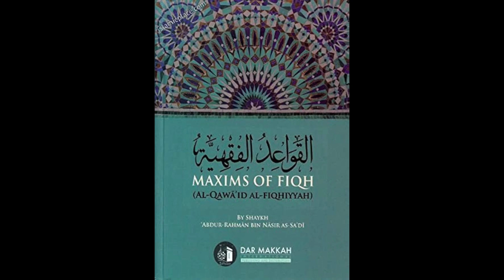Al Qawaid ul Fiqhiya (The Jursitic Maxims) of Sheikh Abdul Rahman As-Sa'di Pt.1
We begin this book by the well-known Sheikh from Najd, and one of the mu'asireen (contemporary) scholars of the Hanbali madhab, Sheikh Abdur Rahman As Sa'di. In this short work, he compiles dozens of juristic maxims that allow for a better understanding of the beneficial aims of Islamic law as well as how it works to deflect harms and reconcile contradictory occurrences. We ask Allah to have mercy on the Sheikh, to make it a source of benefit for us and all those who listen.